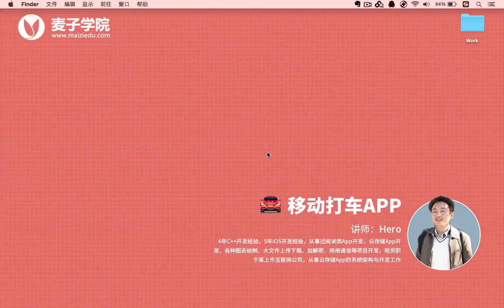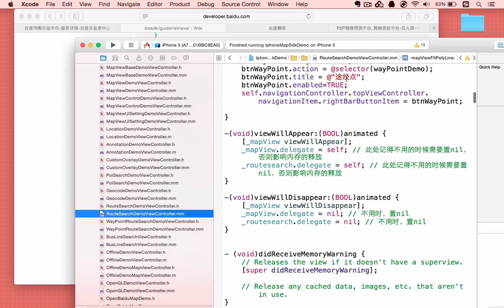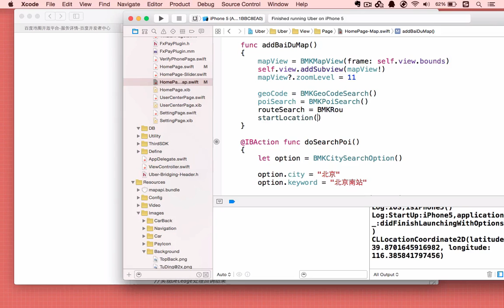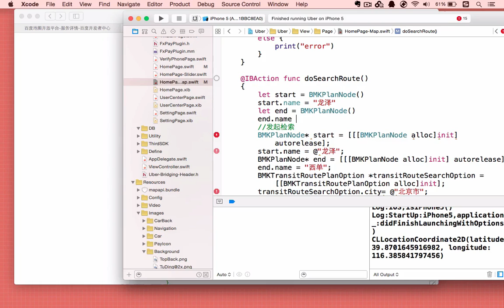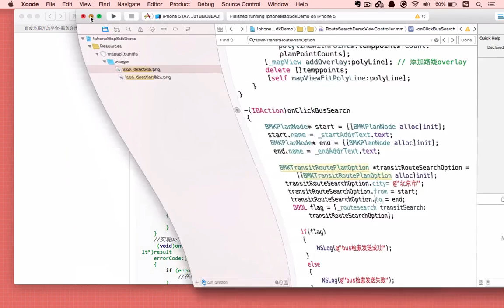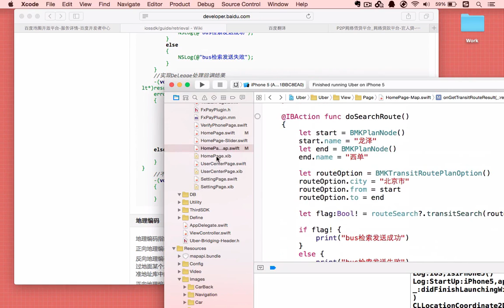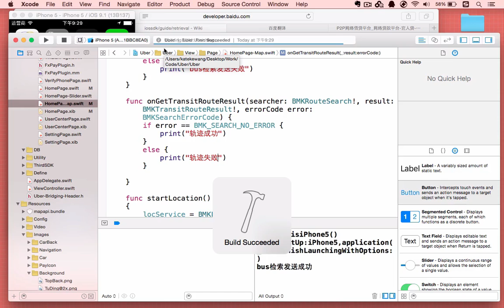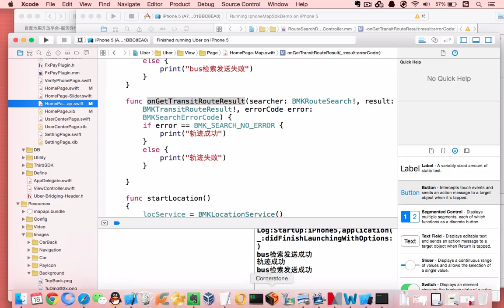移动打车App25 显示轨迹路线